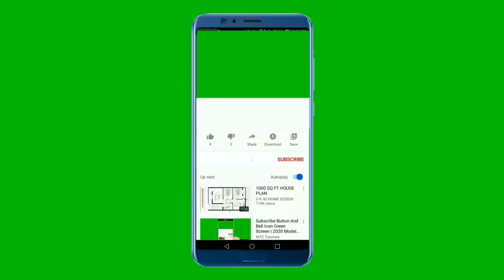Bell Intro - Green Screen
Green Screen By Owesome